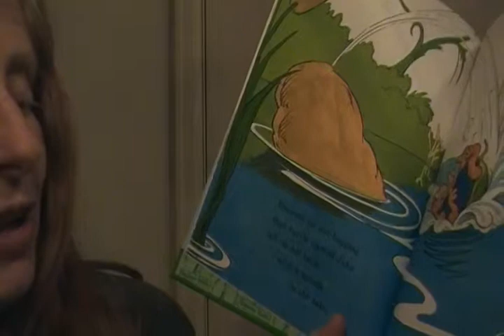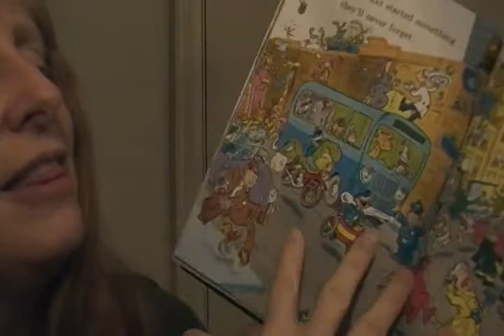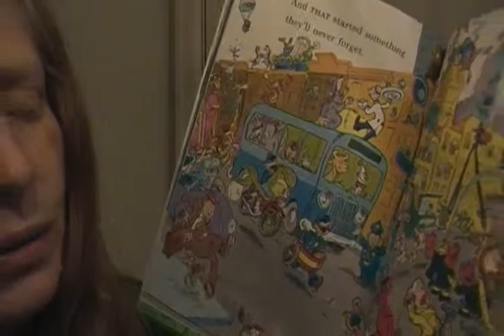Because a Little Bug went Ka-choo (read by Grandma)